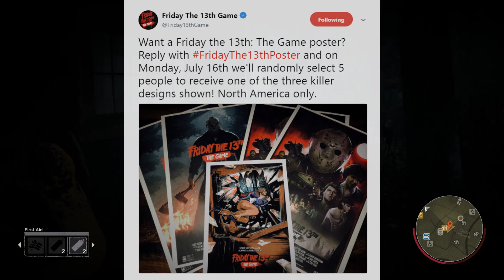FridayThe13thPoster | 130% Bonus XP | Friday the 13th: The Game (Update)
Happy Friday the 13th EVERYBODY!
Double xp now live in friday the 13th game.